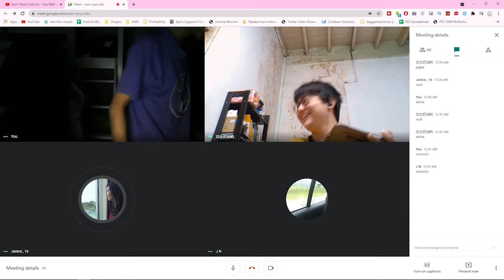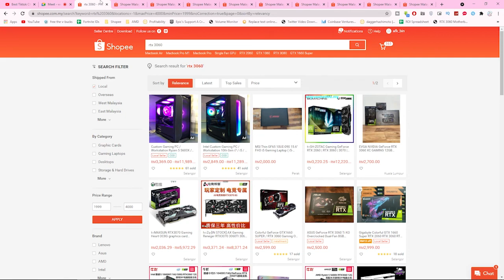Stumble Guys Janice part 2